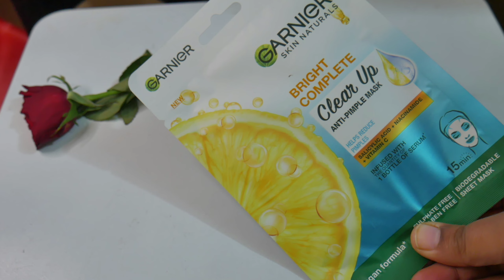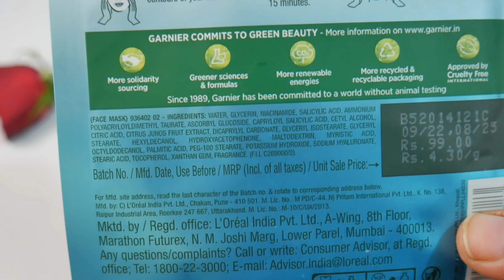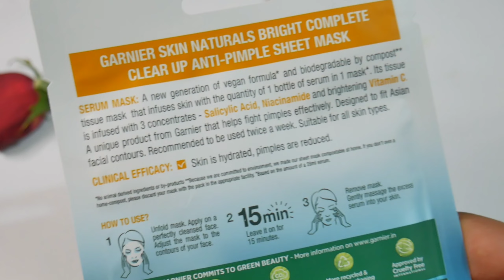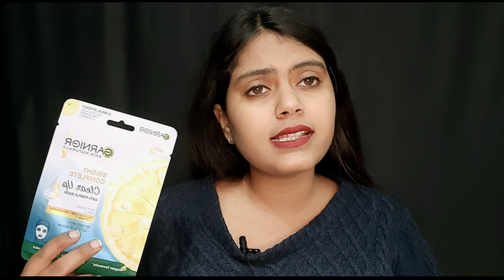Anti-Pimple Mask | *New* Garnier Complete Clear Up Anti Pimple Mask | Review | Shruti Mishra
Shruti Mishra
Xoxo

Shruti Mishra
ShrutiMishra